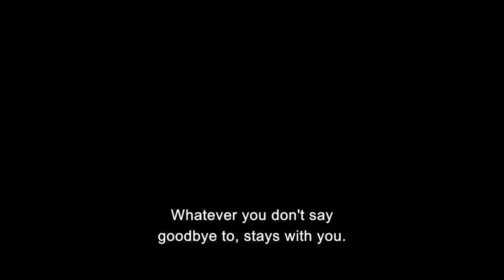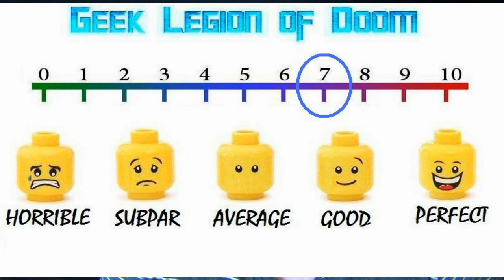VERONICA ( 2017 Sandra Escacena ) Spanish Possession Horror Movie Review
Madrid, June of 1991. Verónica is a teenage girl surpassed by the circumstances after her father died recently, her mother works in a bar all day and she must care for her three siblings, twin girls Lucía and Irene and the youngest Antoñito. Still mourning for her father's death, Verónica decides to play Ouija with her friends Rosa and Diana, taking advantage a total solar eclipse where all classmates and teachers are on the school's rooftop watching it. Alone in the cellar, the girls try to contact their recent deceased family members, but the session goes wrong and something happens to Verónica. She hid from her mother what has happened, Verónica starts to feel strange presences inside the house and fears that these ghosts are a threat to any of her siblings. Advised by Sister Narcisa (nicknamed by the children as Sister Death) about the sinister spirit which is close to her, Verónica looking for a way to break the contact with the ghost and save everyone